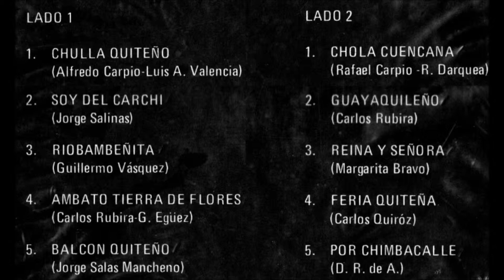hugo realpe-GUAYAQUILE~O-pasacalle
tema de Carlos Rubira,grabado,en Industrias Famoso,Quito Ecuador,1982.